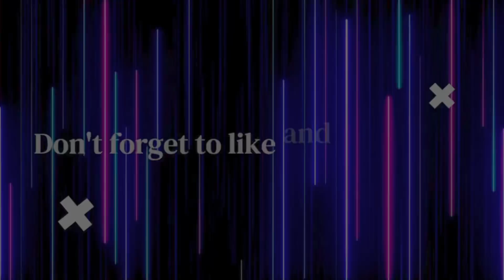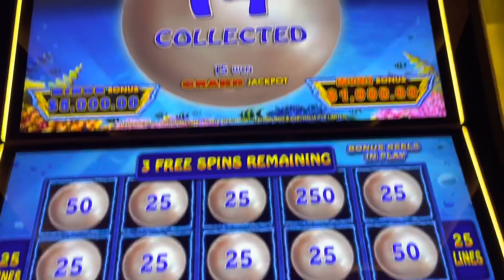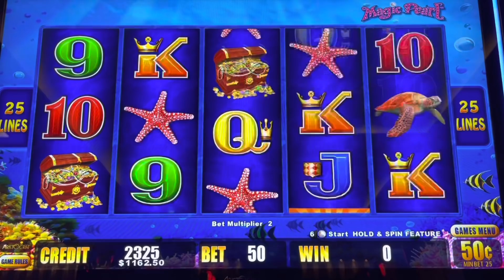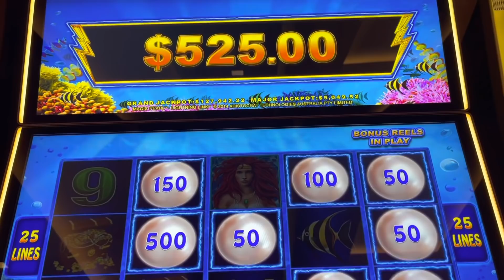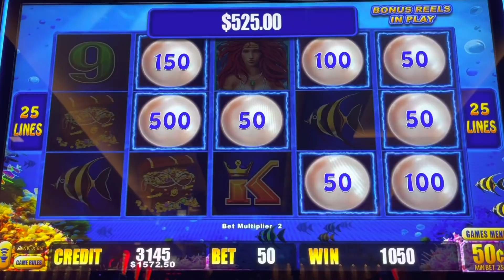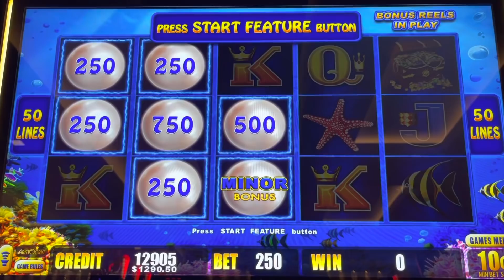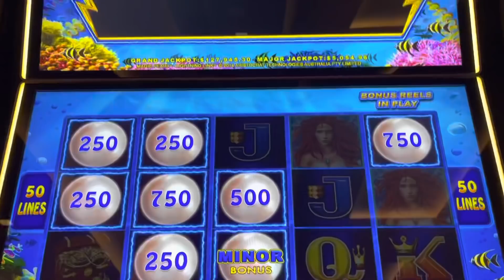🐬 5 BONUSES ON MAGIC PEARL HIGH LIMIT SLOT MACHINE LIVE PLAY IN CASINO LAS VEGAS